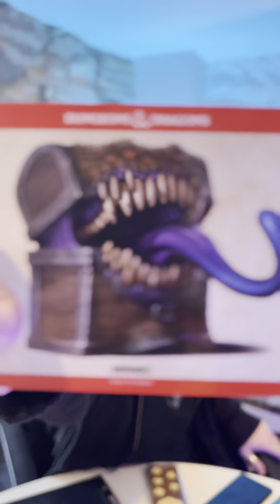Recording Day Two! | Roll Britannia Podcast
Gear up, adventurers! Dungeon Master UK and Roll Britannia. We are recording 20+ Hours of our Podcast this weekend!

About Roll Britannia:
Join James, Paul, Tom, Chip, Alex, and Sophie once again for another episode of Roll Britannia.

Every Wednesday they come armed with nothing but boyish enthusiasm as they attempt to plunder the seven seas in search of the mysterious pieces of eight whilst trying to look and sound like they know what they’re doing in this magical world of D&D.

Roll Britannia is unofficial Fan Content permitted under the Fan Content Policy. Not approved/endorsed by Wizards. Portions of the materials used are property of Wizards of the Coast. ©Wizards of the Coast LLC.